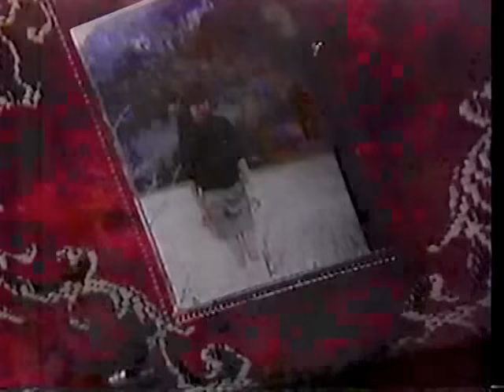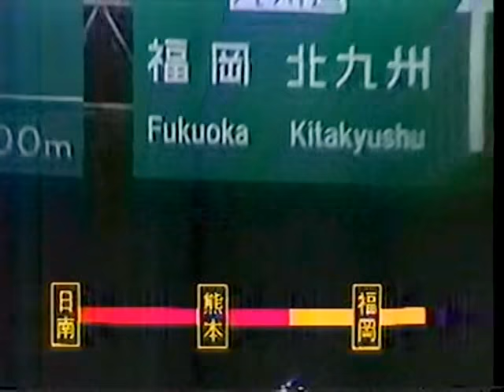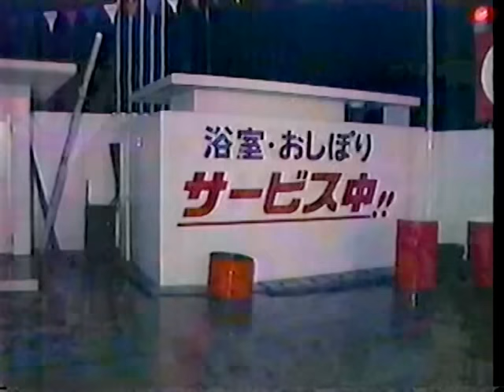トラック野郎の仕事 1/2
80年代　トラック運転手に密着
デコトラ、ノーマル、
長距離トラッカーたちの仕事魂
彼らなくして、日本の流通はありえない。
ありがとう､日本を支える男達｡